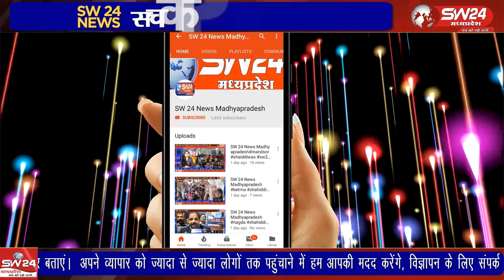9 दिसम्बर को नहर किनारे मिली लाश की गुत्थी सुलझाने में पुलिस को मिली बड़ी सफलता हाथ लगी है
9 दिसम्बर को नहर किनारे मिली लाश की गुत्थी सुलझाने में पुलिस को मिली बड़ी सफलता हाथ लगी है हरदा जनपद अध्यक्ष रेवा पटेल का पति ही कातिल निकला है। हरदा से अलोक गौर की रिपोर्ट।